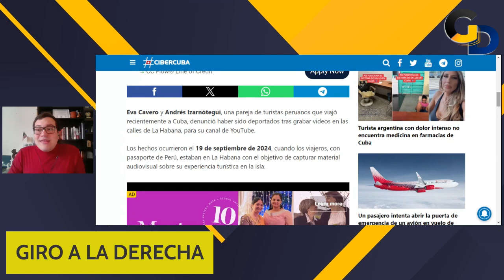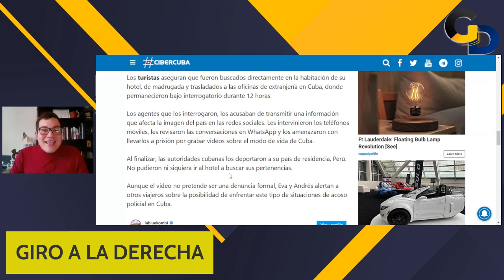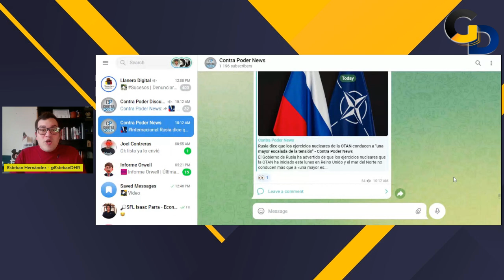Turistas peruanos SUFREN ATAQUES de la TIRANÍA cubana | GD | EP 326 | Esteban Hernández | PARTE 1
Una pareja de youtubers peruanos fue deportada a su país tras haber sido acosados por los cuerpos armados por, según ellos, querer "desprestigiar" al régimen que gobierna la isla.